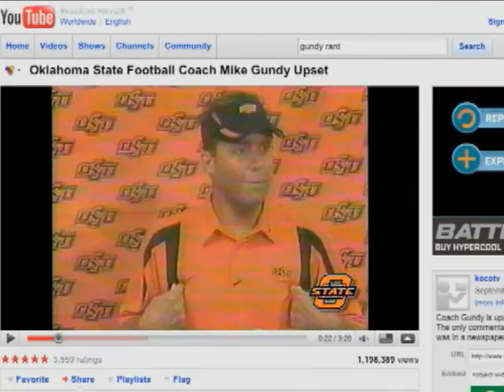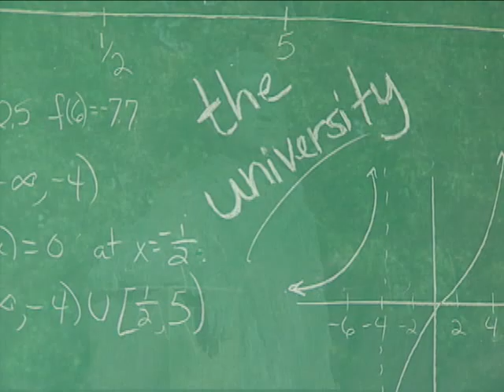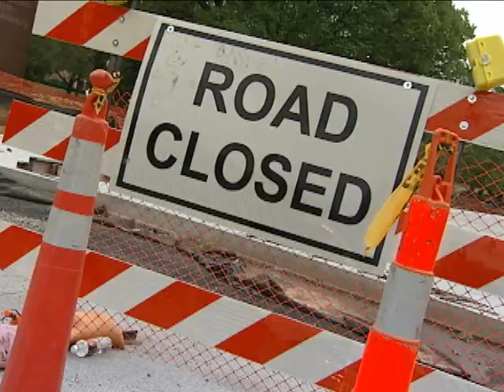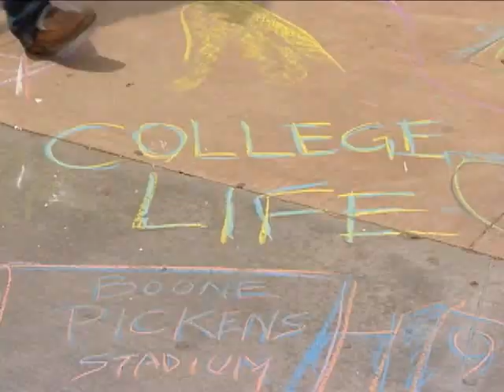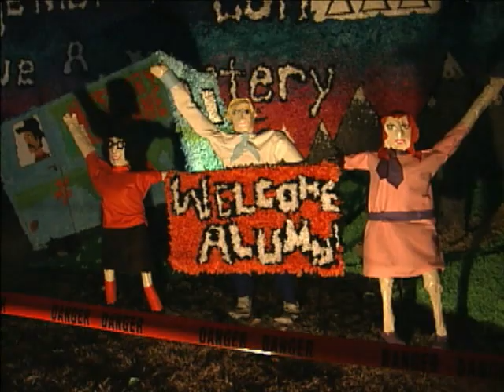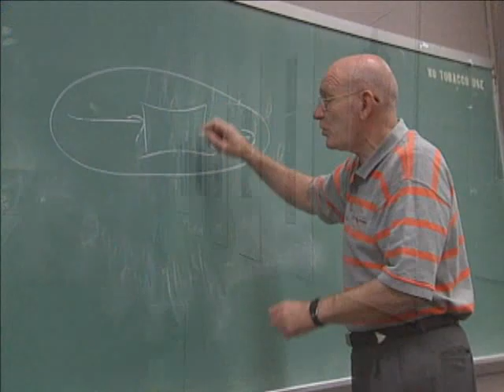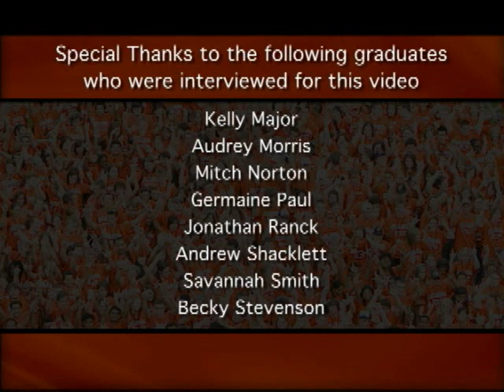2009 Oklahoma State University Commencement Video